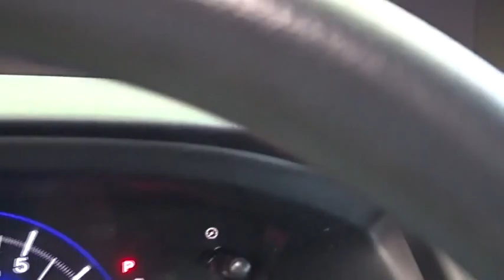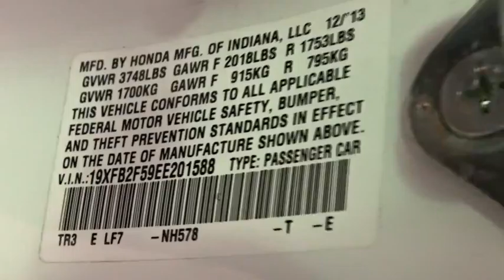2014 Honda Civic Woodside, Queens, Manhattan, Whitestone, Brooklyn, NY 164430T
2014 Honda Civic

Paragon Honda
57-02 Northern Blvd